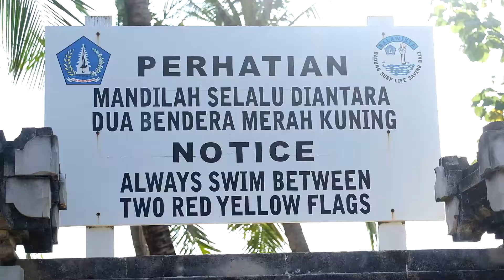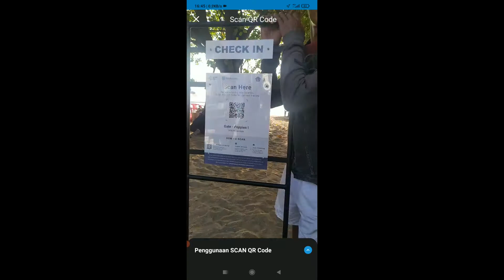Ke Pantai Kuta Harus Pakai Aplikasi Peduli Lindungi ??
Aplikasi "Peduli Lindungi" sekarang sudah terpasang di Pantai Kuta, Bali.
Mirip seperti masuk ke mall, kalian akan harus check in ke aplikasi ini agar dapat didata berapa orang yang sudah masuk ke daerah tersebut, sehingga bisa dikontrol.
Namun kenyataannya, aplikasi ini masih belum efektif karena banyak yang bisa masuk tanpa harus check in di aplikasi ini.
Ini hanyalah vlog saya saat berkunjung ke Pantai Kuta.